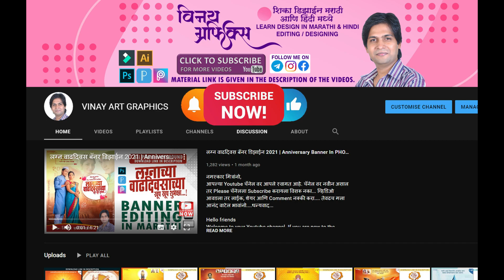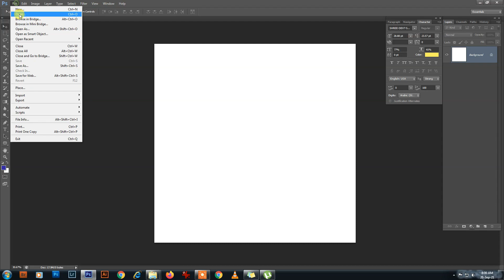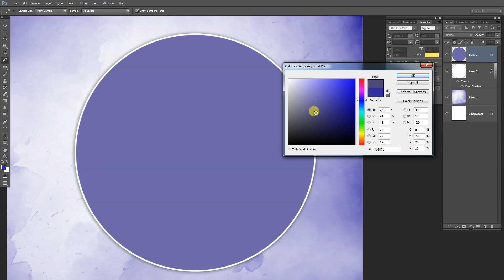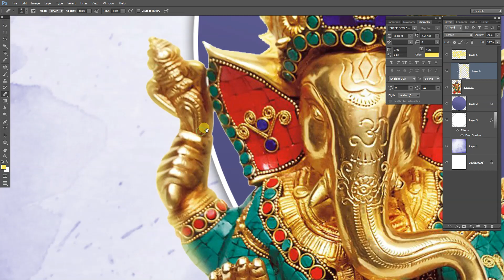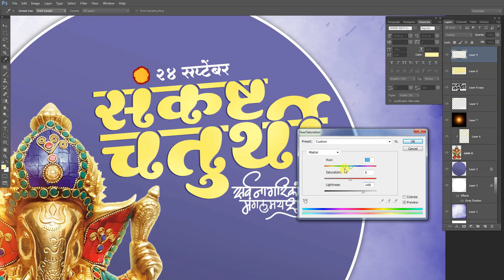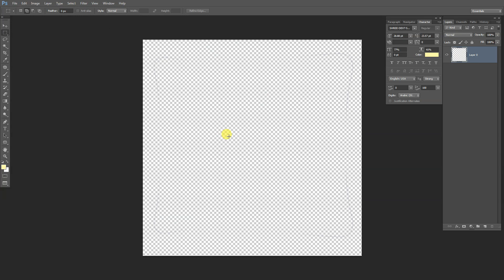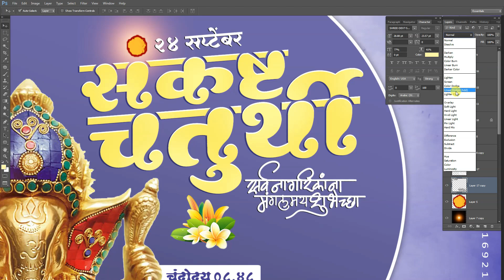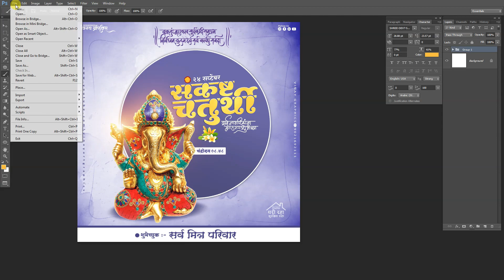Sankashti Chaturthi Banner Editing 2021 | Sankashti Chaturthi Banner Design | Design in Photoshop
नमस्कार मित्रांनो,

झीप FILE चा व्हिडिओ मध्ये पासवर्ड 2 STEPS दिलेला आहे. त्यामुळे स्किप करू नका आणि व्हिडिओ पूर्ण पहा. पुर्ण Letters Capital मध्ये आहे.
(Zip FILE Video has a password of 2 STEP. Full Letters is in the Capital.)

Note :- कृपया पासवर्ड विषयी कोणीही COMMENTS करू नका.
(Please do not COMMENTS anyone about the password.)

बॅकग्राऊंड आणि PNG खालील लिंक वरती तुम्हाला मिळतील.

How to Remove Background in Photoshop - Easy Steps

PRESS BELL ICON FOR UPCOMING VIDEOS.
KEEP SUPPORTING